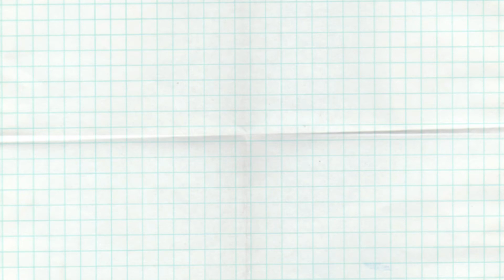Un día conmigo como emprendedora | Dueña de un pequeño negocio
Hola amigos en este video me acompañaran a pasar un dia completo conmigo como dueña de un emprendimiento de ropa de segunda mano o la tan conocida ropa del tianguis, les muestro todas las actividades que hago y mi rutina diaria

Apoya al canal haciendo tu orden de YESSTYLE atrás vez de este